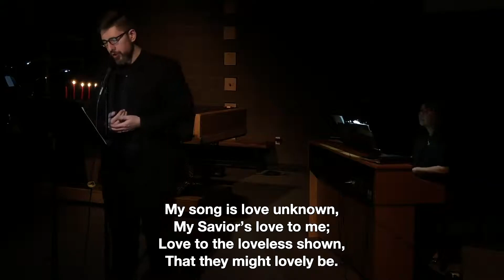My Song is Love Unkown | Christian Hymn | [With Lyrics]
My Song is Love Unknown Lyrics
Lutheran Worship Hymnal LW 091

1 My song is love unknown,
My Savior's love to me,
Love to the loveless shown
That they might lovely be.
Oh, who am I
That for my sake
My Lord should take
Frail flesh and die?

2 He came from his blest throne
Salvation to bestow;
But men made strange, and none
The longed-for Christ would know.
But oh, my friend,
My friend indeed,
Who at my need
His life did spend!

3 Sometimes they strew his way
And his sweet praises sing;
Resounding all the day
Hosannas to their King.
Then "Crucify!"
Is all their breath,
And for his death
They thirst and cry.

7 Here might I stay and sing,
No story so divine!
Never was love, dear King,
Never was grief like thine.
This is my friend,
In whose sweet praise
I all my days
Could gladly spend!